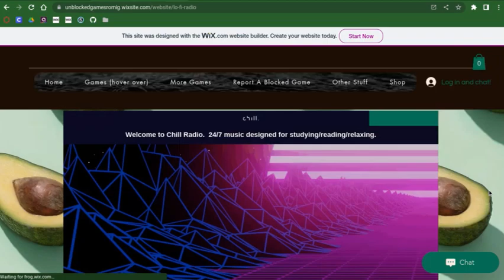Chill Music to Study to!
Use Chill Radio to listen to music while you study!